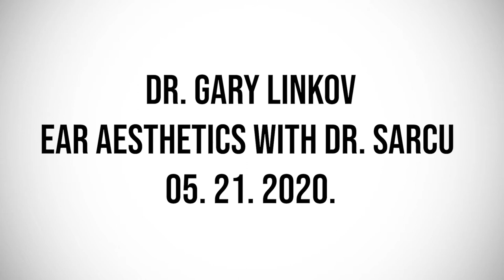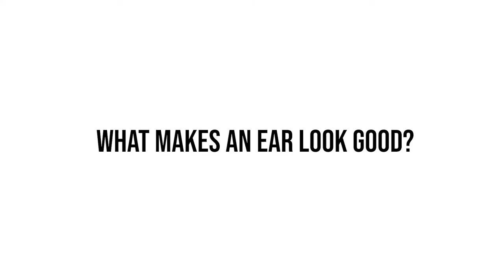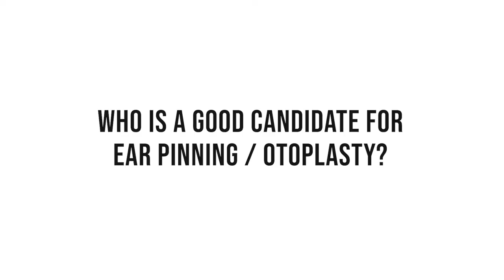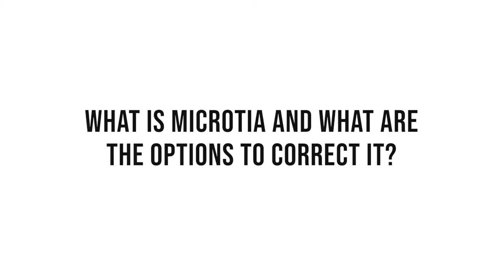Dr. Gary Linkov - Ear Aesthetics with Dr. David Sarcu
In this week's Face Facts Podcast episode, Dr. Sarcu, an Otolaryngology specialized in Head and Neck Surgery, joins us to talk about Ear Aesthetics. Tune in to find out what makes an ear look good, Why do ear lobes tear and how do you fix them, what is ear molding, and everything else regarding our hearing organ, ears!

Ear surgery is a cosmetic procedure that is aimed to reshape the outer ear. This procedure provides a natural look for any deformed or damaged ear. Dr. Gary Linkov is an advanced plastic surgeon in New York who helps patients feel confident in their appearance. City Facial Plastics, located in Manhattan, NYC, takes into consideration your lifestyle and goals. With a top-rated plastic surgeon like Dr. Linkov, getting the new ear shape is easier than ever.

Dr. Gary Linkov is an experienced facial plastic surgeon with extensive skill and talent in facial artistry. Whether you are considering some non-invasive cosmetic injections to smooth away age lines or want to explore more permanent rejuvenation options, meet with Dr. Linkov. You will get a personalized consultation to discuss your goals and desires for improving your appearance. Dr. Linkov, or Dr. Gary as many of our patients refer to him, will listen and give you his recommendation for treatment. Whatever you decide, you can trust that you are incapable, skilled hands when you choose us for your facial cosmetic procedure.